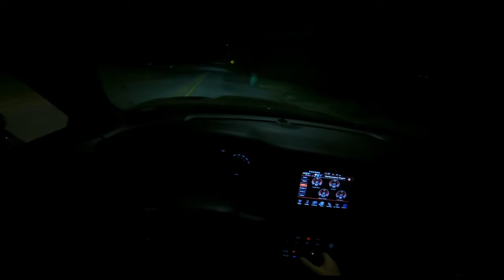Dodge Challenger SRT Hellcat Manual POV Drive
This is a cruise at night in a Dodge Challenger Hellcat with a 6 Speed Manual transmission. There’s no real dialogue other than a laugh here or there (this car will do that to you) and some traffic comments. I hope you enjoy the sound of this beast!!! Headphones are recommended to get the visceral experience.